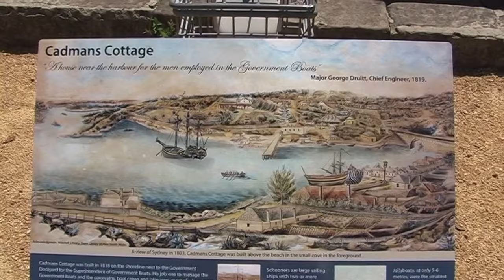dag 1-5: Brussel - Sydney 31/10-4/11/15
This clip is a member of the playlist Australia.
The clips in this playlist give a day per day description of a trip around in Australia in 2015. Other travel around trips are shown on our